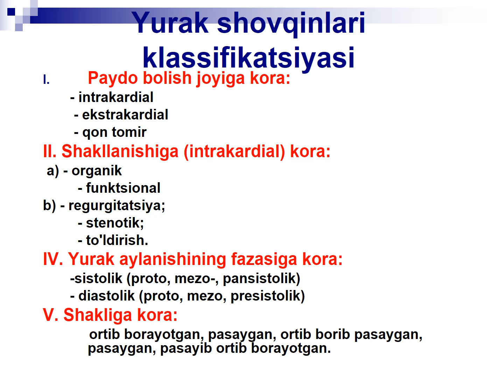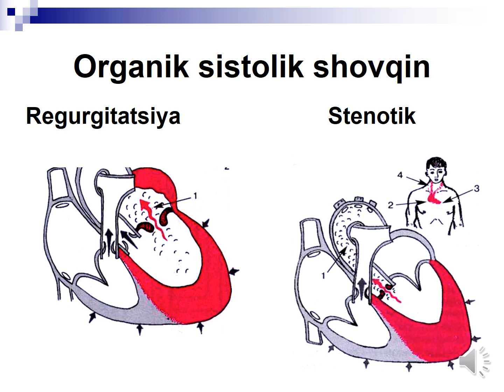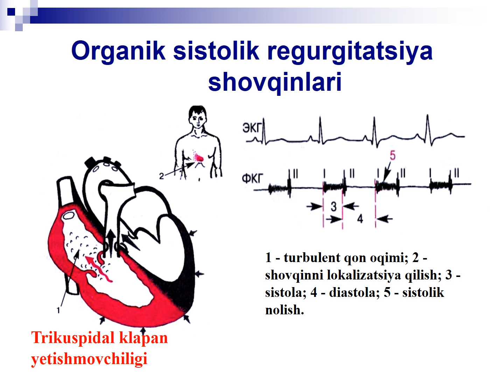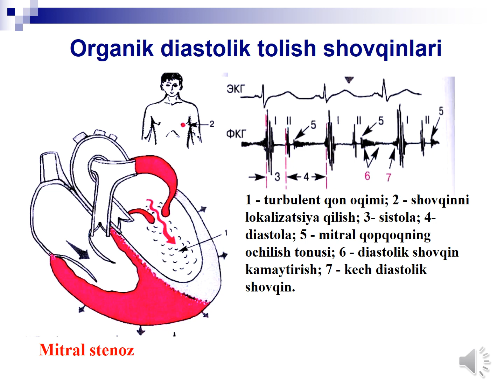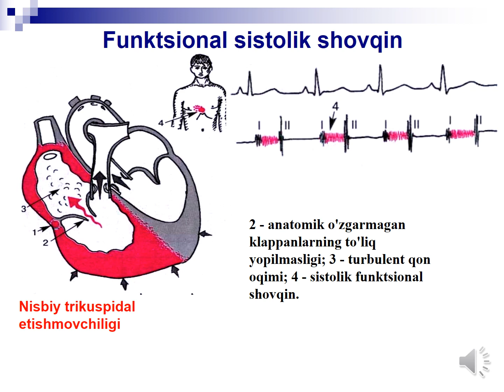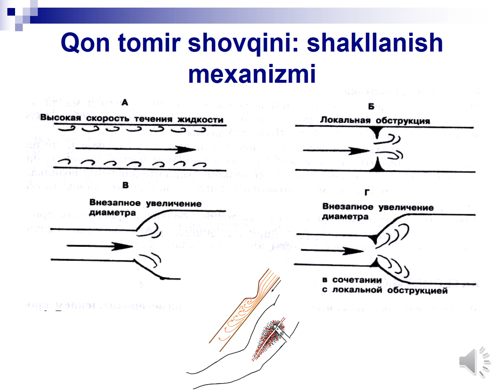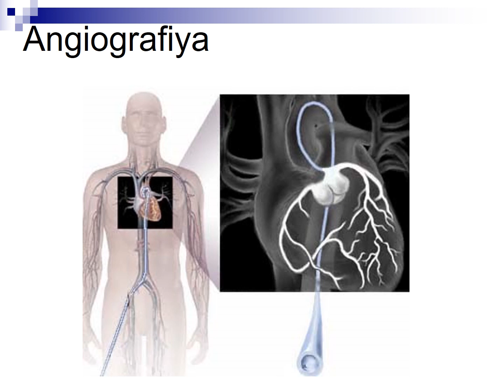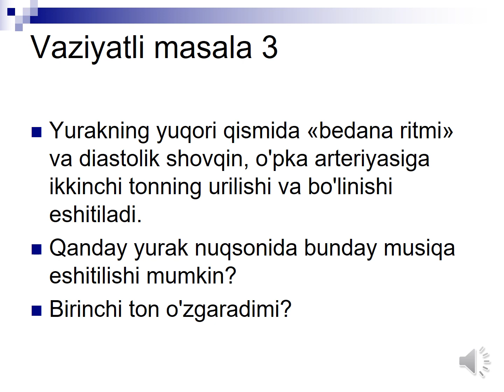Юрак шовқинлари аускультацияси